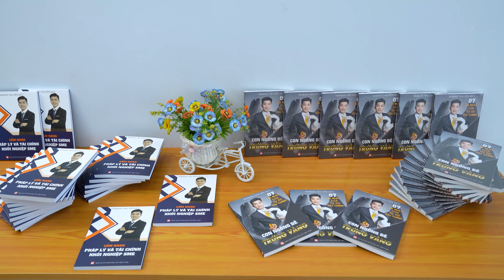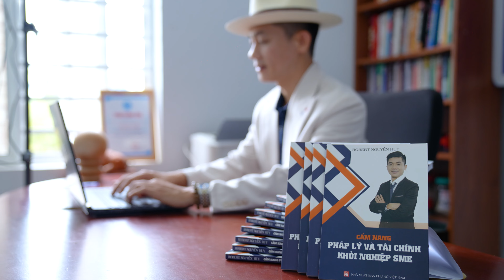(Giới thiệu) Cuốn Sách Khởi Nghiệp SME | Tác giả: Robert Nguyễn Huy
Giới thiệu cuốn sách " CẨM NANG PHÁP LÝ VÀ TÀI CHÍNH KHỞI NGHIỆP SME"
Tác giả: Robert Nguyễn Huy

Cuốn sách dành cho CEO khởi nghiệp, các CEO đang vận hành doanh nghiệp của mình có kiến thức về pháp lý doanh nghiệp; tài chính doanh nghiệp và kế toán doanh nghiệp mô hình Vừa và nhỏ. Nội dung gồm 3 chương:

🔷 CHƯƠNG I- PHÁP LÝ DOANH NGHIỆP
Chương này cung cấp các kiến thức về pháp lý doanh nghiệp giúp các nhà khởi nghiệp hình dung lựa chọn các mô hình doanh nghiệp phù hợp với mình. Giúp các CEO đang vận hành doanh nghiệp hiểu rõ pháp luật doanh nghiệp của mình.

🔷 CHƯƠNG II- DÒNG TIỀN VÀ TÀI CHÍNH KHỞI NGIỆP SME
- Cung cấp các kiến thức về tài chính, hiểu rõ được vai trò quan trọng của dòng tiền trong doanh nghiệp.
- Các kiến thức về nợ phải thu nợ phải trả
- Giúp CEO hình dung và hiểu rõ BỨC TRANH TÀI CHÍNH khi khởi nghiệp, khi vận hành doanh nghiệp

🔷 CHƯƠNG III- KẾ TOÁN THUẾ TRONG DOANH NGHIỆP SME
- Chương này sẽ giúp cho CEO hiểu rõ bộ máy kế toán của công ty mình
- Cung cấp các kiê thức về kế toán, về quản trị nhân sự, về tổ chức bộ máy kế toán sao cho phù hợp với công ty mình.

Từ đó có chiến lược quản trị đúng đắn về kế toán Tài Chính doanh nghiệp mình.

♦️ Robert Nguyễn Huy- CEO kiêm Chủ Tịch Viện Kế Toán Việt Nam Group

Nhà đào tạo Robert Nguyễn Huy- CEO kiêm Chủ tịch Viện Kế Toán, với 20 năm kinh nghiệm về kế toán giúp cho hơn 20.000 doanh nghiệp về dịch vụ kế toán. Ông là tác giả của 2 cuốn sách:
1️⃣ Cẩm nang pháp lý và tài chính khởi nghiệm SME
2️⃣ 7 bí mật của tự do tài chính

Ông là CEO kiêm Chủ tịch Viện Kế Toán Group, với nhiều cơ sở trên toàn quốc như: Hồ Chí Minh, Bình Dương, Thanh Hoá và Hà Nội. Với các lĩnh vực như:
- Đào tạo kế toán cho CEO và người bắt đầu đi làm
- Đào tạo mô hình kinh doanh
- Cố vấn chiến lược gia kế toán tài chính